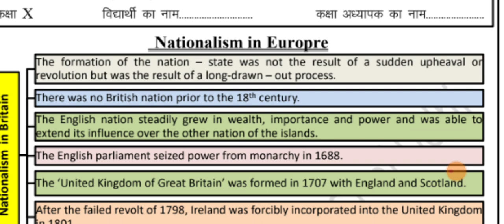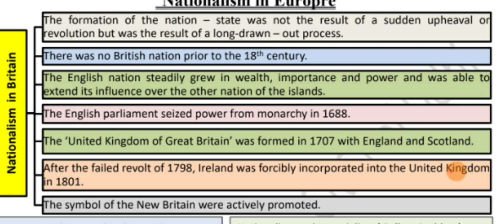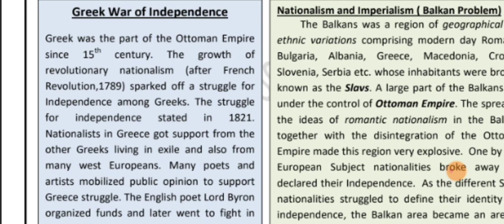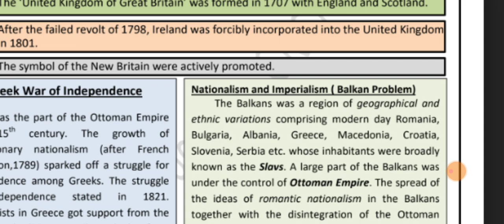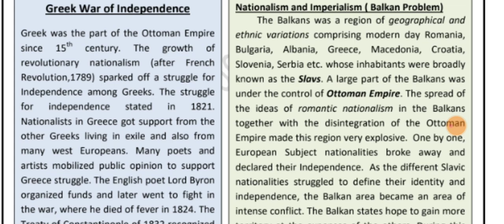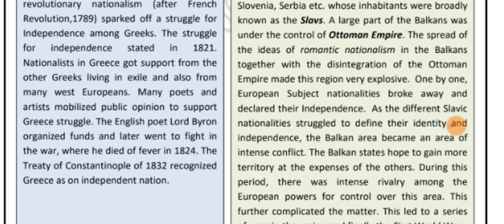Class-10 Worksheet -35 social science (English)